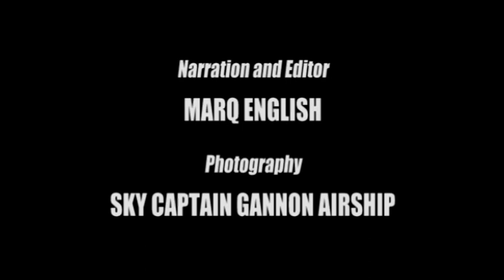'Death Fox' Comic Promo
Promo for the 'Death Fox' Comic Series featuring Trina Mason as 'Death Fox'.
Available from What the Flux Comics.

Narrated and Edited by
Marq English

'Death Fox' Created and Pencilled by
Larry Jarrell

Featuring
Trina Mason

Photography by
Sky Captain Gannon Airship